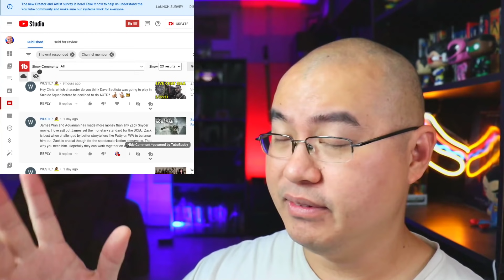First Looks At BLACK ADAM & SUPERGIRL | Army Of The Dead Is Number 1 Worldwide | Daily Show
00:00 Intro
00:25 Army Of The Dead
01:25 John Stewart
02:51 Discovery Selling DC To Disney
04:34The Batman
05:25 Black Adam
11:37 Supergirl in The Flash
15:43 Members Comments

Welcome back to the Ping Pong Flix Show for all up to date Entertainment topics in popular genre films such as DC, Marvel, Star Wars, Godzilla, Power Rangers, and more!  My name is Chris Wong-Swenson and I'm a YouTube Journalist discussing, reporting, and speculating on all genre films and shows in the entertainment industry! Also an Associate Producer for Zack Snyder's Justice League!

Main Content:
👉Daily Show Premieres at 5am EST
👉Saturday Night Live Chat Q&A at 10:30pm PST